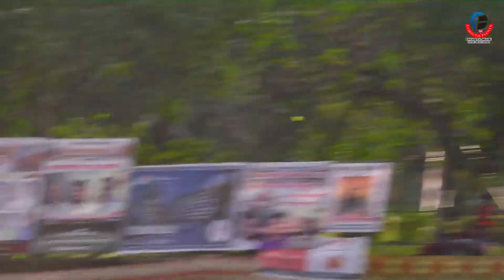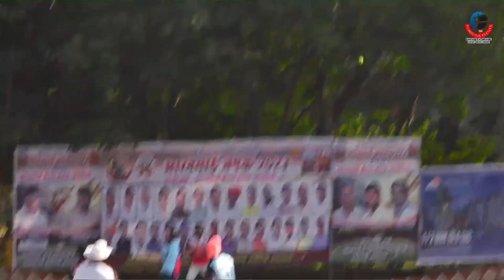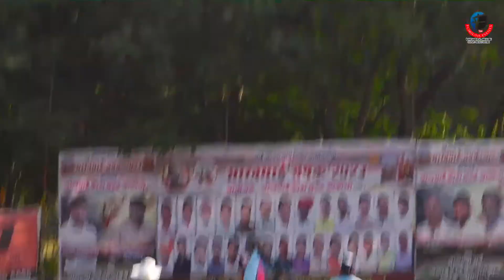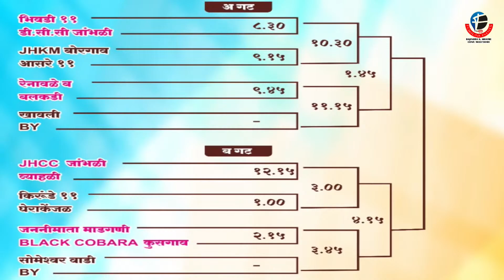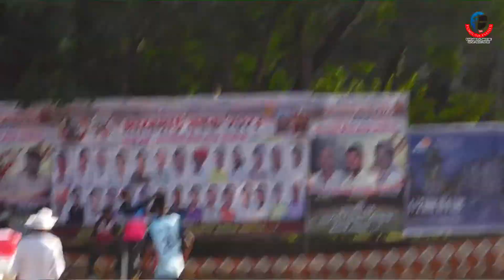KUSGAON vs MADGANI